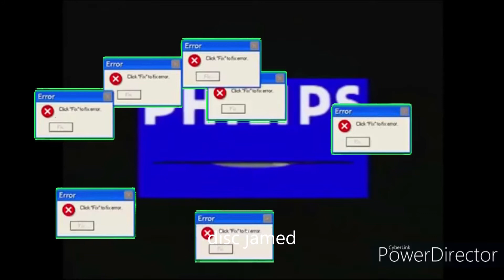moar luig help us holtle mario ytp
7 min of good stuff